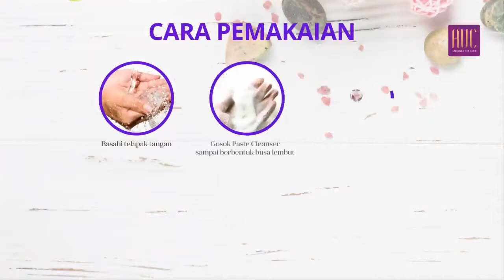Product Baru Nu Amoorea - Paste Cleanser | PT DEP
NU Amoorea Pasta Cleanser adalah produk perawatan kulit yang terdiri dari tiga jenis asam alami dan diproduksi di MC Kenna Labs di USA. Tiga  Jenis asam alami ini adalah:

    Myristic Acid. Bahan ini sering ditemui pada biji pala. Fungsinya untuk membersihkan kulit.
    Lauric Acid. Bahan ini paling banyak ditemukan pada minyak kelapa sawit. Juga ada pada susu sapi. Fungsi dari bahan ini adalah untuk mengentalkan, melembabkan dan melembutkan. Dan yang terakhir:
    Palmitic Acid. Terdapat pada pohon yang termasuk dalam keularga palem. Fungsinya untuk menjaga kelembapan kulit dan membersihkan kulit.

Untuk teknologi yang digunakan dalam produk ini bukan nano, tapi teknologi drone. Iya, drone. Pesawat yang bisa dikendalikan dari jarak jauh.

Teknologi drone dalam kecantikan adalah sistem pelepasan bahan aktif pada bagian-bagian tertentu. Misal di salah satu bagian kulit ada yang kusam, maka bahan aktif dari NU Amoorea Pasta Cleanser akan banyak yang menuju ke situ dan melepaskan bahan aktifnya di bagian kulit yang kusam.